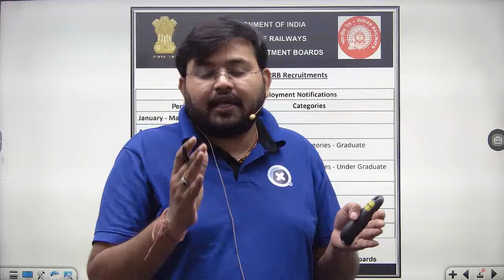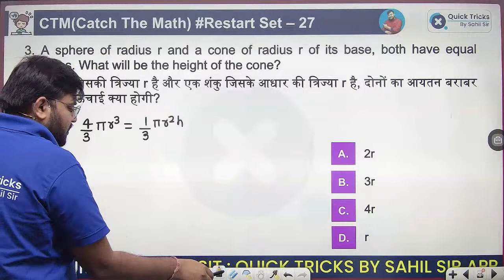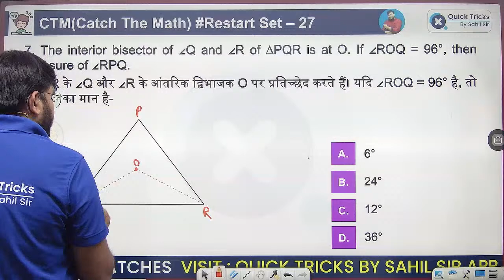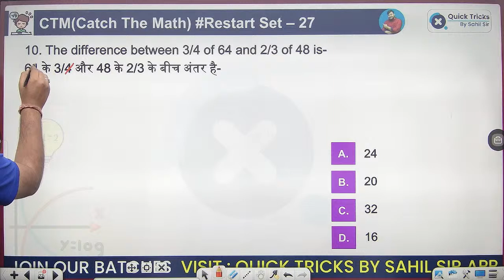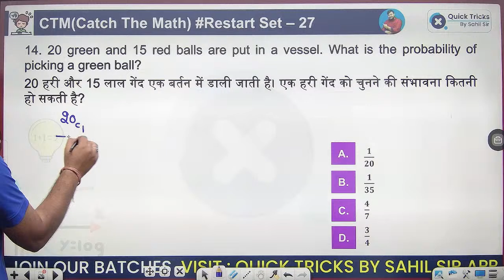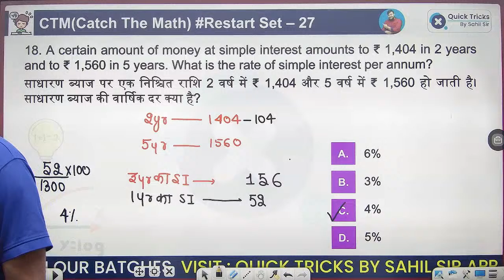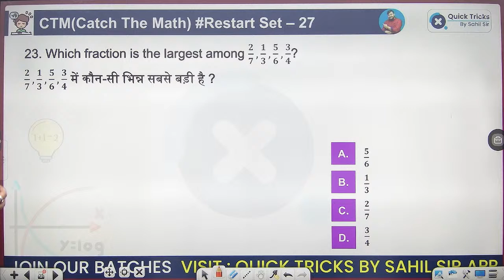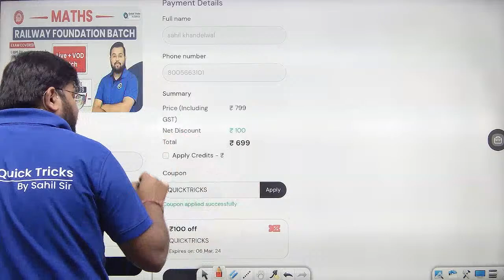Railway ALP/Tech 2024 | Catch The Math CTM for RRB ALP 2024 | SET- 27 | ALP Maths by Sahil Sir